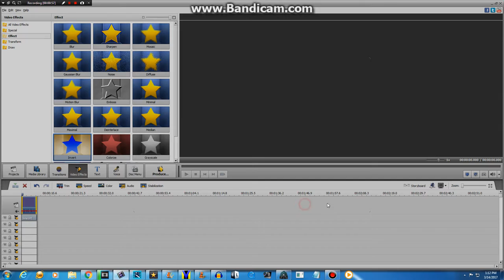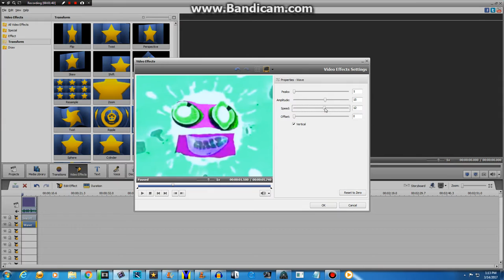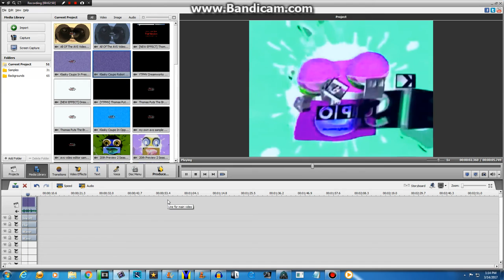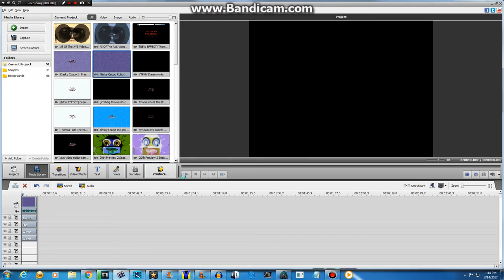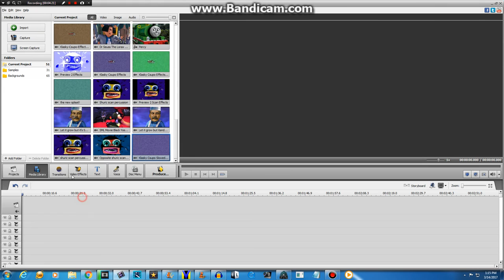How To Make G-Major 20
Because Joey's Channel Only Combined Normal And Luig Group To Make It